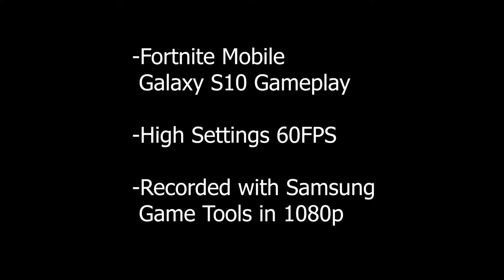Fortnite Mobile Galaxy S10 Gameplay - Recorded with Samsung Game Tools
This is just a test of the Galaxy s10 native video recording application with Fortnite mobile. I did not notice any performance decrease when using the Samsung game tools video recorded. This was recorded at 1080p, high settings at 60fps, and using an Xbox one controller.